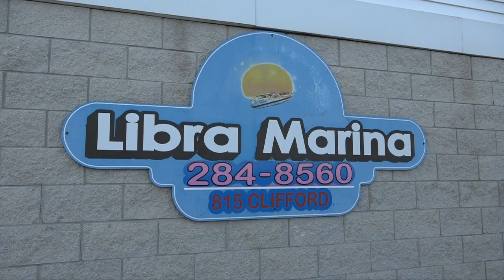Brown Trout Fishing, Kids Fishing Event; Michigan Out of Doors TV #1923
This week we start chasing Brown Trout on a mid MI river, then we hit the Detroit River with the kids of veterans and active duty  military.